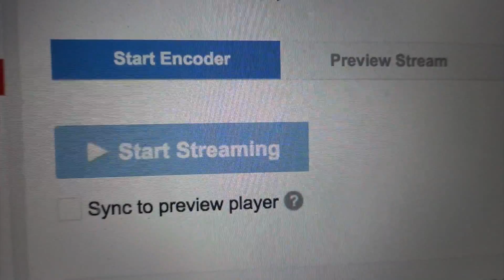Pirillo Vlog 896 - Baby's First Bath (Kinda)